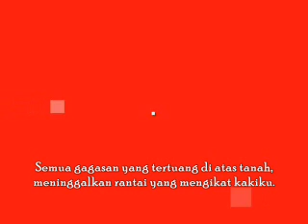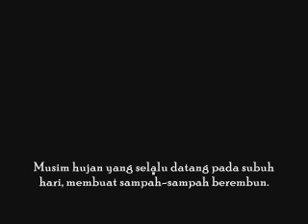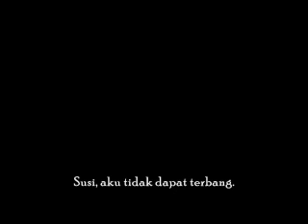Aku Tak Bisa Terbang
I Cannot Fly

Poem T. Wijaya

I cannot fly. My underpants has not run dry. Mature rice only transmits aroma. Do not more. All ideas written above land, leaves chain banding my foot. I cannot fly. My wife am sleep straddles. There is no chlid bearing this morning.

Scrapheap I has not sold. The rains the always comes at at dawn day, makes garbages dewies. Not counted fly enjoying garbages.

I cannot fly. This far dream precedes rice that is through years is cooked. My cu breakfast a cup of coffee and rasher pempek*) grist. Our far children, and stinks. They is at the price of Rp500 thousand.

We reside in down town. Length moat. Garbages heaps in my workbench. Yellow faces stares at me. I cannot fly. They throw stone. We are jam in among car and smoke.

I throw stone all out. Height. Disappears kept quiet. Susi, I cannot fly. Garbages always heaps.

2002

*) Pempek: public food Palembang

Music CHOPIN LARUNG by Guruh Soekarnoputra (Gipsi)

This poem taken away from Indonesia anthology, Portugal, Malaysia is entitling ANTOLOGIA DE POETICAS compiled by Maria Emilia Irmler and Danny Susanto ( Gramedia, 2008).